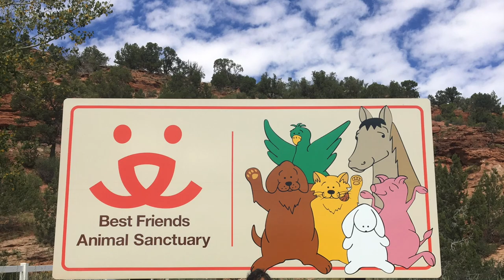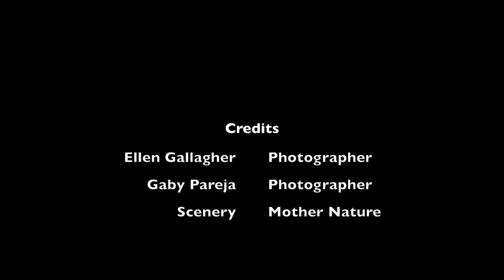Zion, Bryce, Antelope, Grand Canyon 2018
Zion National Park, Bryce Canyon, Antelope Canyon and Grand Canyon - Songs- Solsbury Hill by Peter Gabriel and I Lived by